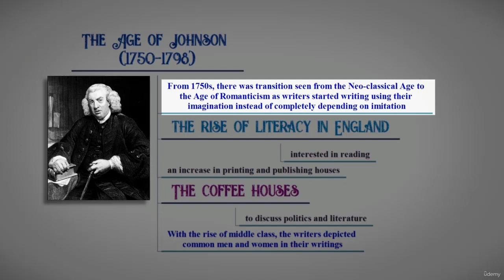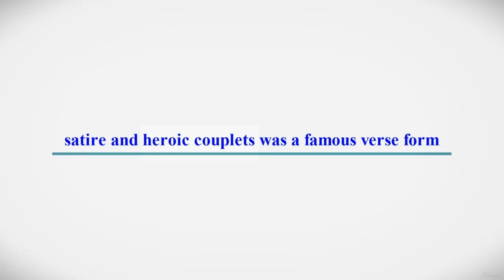The Age of Johnson - Lecture 11 | Introduction to A-Z English Literary Periods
Immerse yourself in the dynamic literary era of the mid-18th century with Lecture 11, 'The Age of Johnson,' a part of our comprehensive 'Introduction to A-Z English Literary Periods' course. This video explores the period known as the Age of Johnson, which spans from 1750 to 1790, and is named after one of its most influential figures, Samuel Johnson.

In '11 The Age of Johnson,' we delve into an era marked by the rise of the novel, a flourishing of biographical literature, and an increasing emphasis on realism and societal critique in literary works.

Discover the compelling works of Samuel Johnson, including his 'Dictionary of the English Language,' a pioneering work that significantly influenced English lexicography. We also explore the contributions of other key figures of the period, such as Oliver Goldsmith, Edmund Burke, and James Boswell, whose biography of Johnson became a landmark in the genre.

This video provides an insightful overview of the literature of the period, characterized by moral introspection, social commentary, and an exploration of the human condition. From poignant dramas to insightful essays, engaging novels, and groundbreaking dictionaries, 'The Age of Johnson' was an era of remarkable literary diversity and depth.

Whether you're an English literature student, a history aficionado, or a lifelong learner, '11 The Age of Johnson' provides a comprehensive look at a transformative era in English literature.

Join our Udemy course for an in-depth exploration of English literary periods from A-Z. Engage with us in the comments section for further discussions. If you find this video insightful, please hit 'like' and share it with fellow literature lovers. Enjoy your exploration of the Age of Johnson!